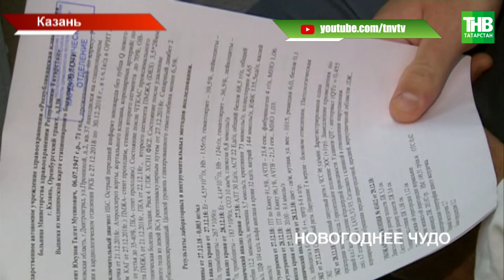Уникальная операция как новогоднее чудо | ТНВ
Координаты:
☎ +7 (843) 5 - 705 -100